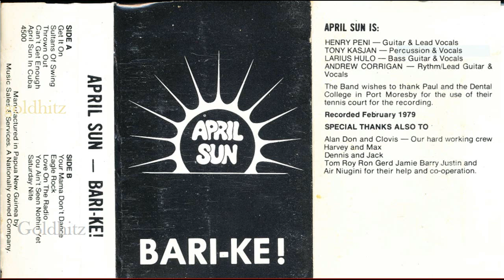APRIL SUN- "Eagle Rock"-1979-PURE ROCK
This is APRIL SUN and their album is titled 'BARI-KE'.Formed in the late 70s,APRIL SUN was a popular rock group made up of black and white Papua New Guinean musicians who captivated die-hard rock fans with their music.
Their lead singer,Henry Peni,is from Ngavalus village in Kavieng,New Ireland Province who later pursued a solo career.
New Ireland Province became the group's home after they left Port Moresby.
This fantastic cassette titled "BARI-KE" was recorded in February 1979 at a Tennis Court owned by the Port Moresby Dental College.
MUSICIANS:
Henry Peni=Guitar and Lead Vocals.
Tony Kasjan=Drums/Percussion/Vocals.
Larius Hulo=Bass Guitar/Vocals
Andrew Corrigan=Rythm/Lead Guitar/Vocals.
Recorded in February 1979 at the Tennis Court owned by the  Port Moresby Dental College .